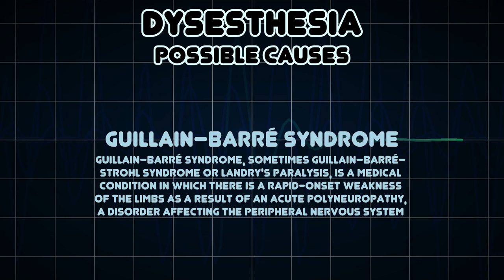Dysesthesia (Medical Symptom)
Possible causes of Dysesthesia (Medical Symptom)

Dysesthesia comes from the Greek word "dys", meaning "not-normal" and "aesthesis", which means "sensation"